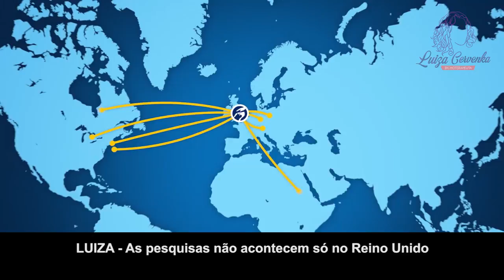ENTREVISTA - Interação entre Humanos e Pets (1° parte)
Sandra McCune é uma das maiores especialistas em comportamento de pets, especialmente de cães e gatos. Ela faz parte da diretoria do Centro de Waltham para Nutrição de Pets, no Reino Unido. A Royal Canin trouxe ela para uma série de eventos no Brasil e nos convidou para fazer esta entrevista exclusiva. Nós falamos de comportamento dos pets, domesticação, como os pets estão inseridos na nossa sociedade... foi muito legal! A segunda parte da entrevista eu posto na semana que vem.